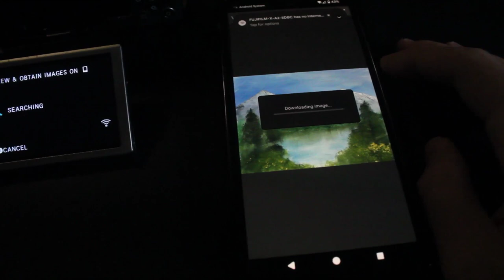Fudge on X-A2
# Software I Use:
- Debian + MATE, Windows 10
- GIMP and Google Drawings
- OBS
- Kdenlive

# Equipment
- PC: 8GB DDR3, i7 3770, Radeon 7870
- Second Camera